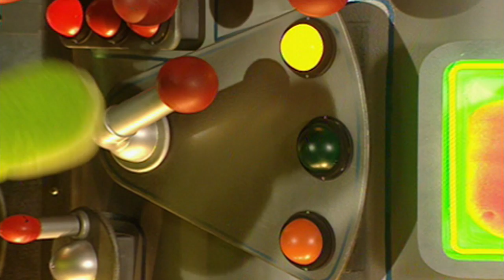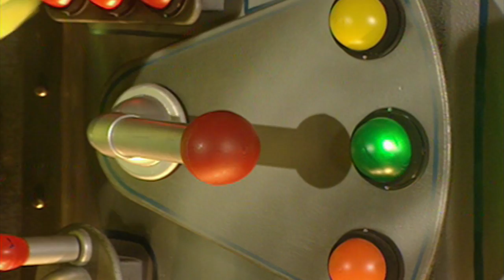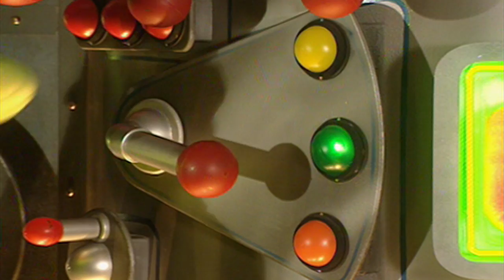Teletubbies English Episodes - Double Bass ★ Full Episode 224 | US